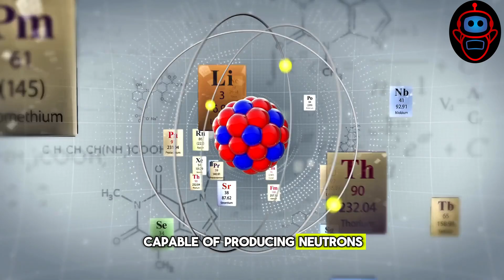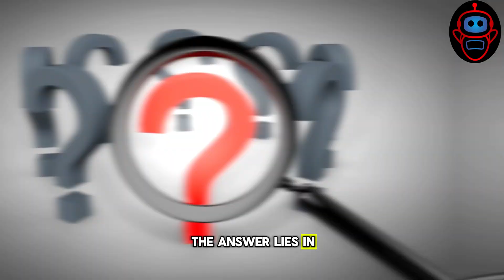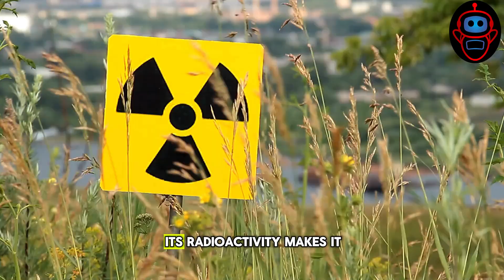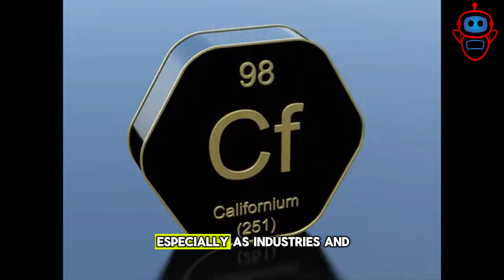WORLD MOST EXPENSIVE MINERAL FOUND IN NIGERIA.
Did you know that Nigeria holds the key to one of the world’s rarest and most valuable resources? Californium, valued at an astonishing $27 million per gram, is one of the most expensive minerals on Earth.

But what is it, and why is its presence in Nigeria such a closely guarded secret?

Join us on MONEYOCEAN CHANNEL as we uncover the truth about californium in Nigeria. Learn about its incredible applications in science, medicine, and industry, and explore why this mineral is such a game-changer globally.